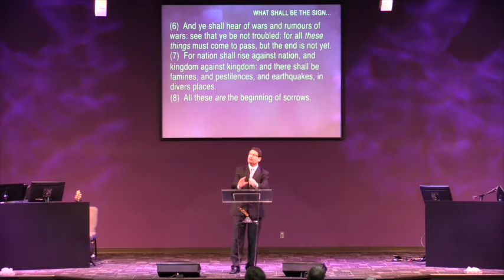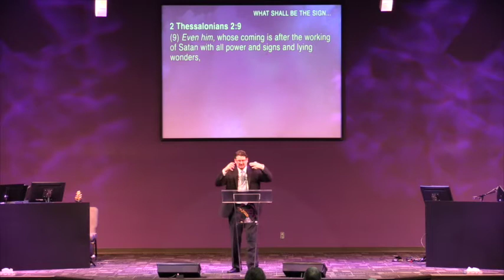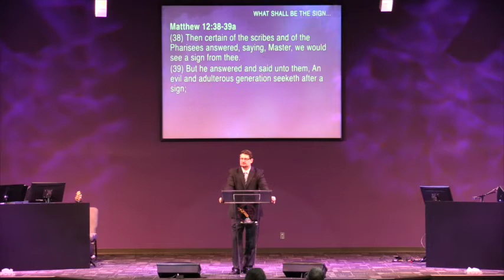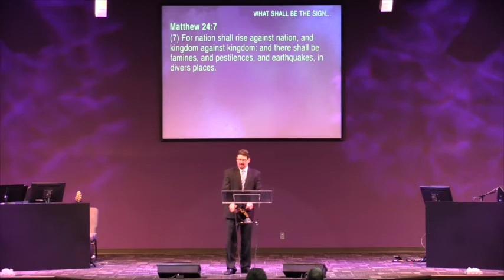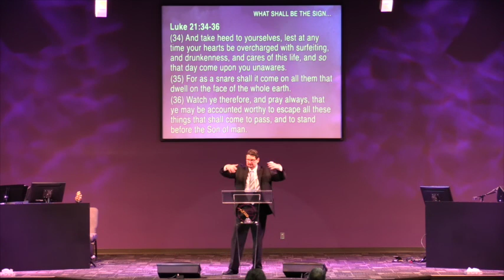What Shall Be The Sign?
Jesus was asked a question that is still asked today: What shall be the signs of [His] coming and the end of the age? In his message, "What Shall Be The Sign," Pastor Duane Harney answers this centuries-old question. Recorded October 19, 2014.